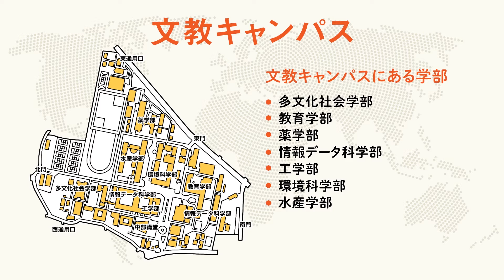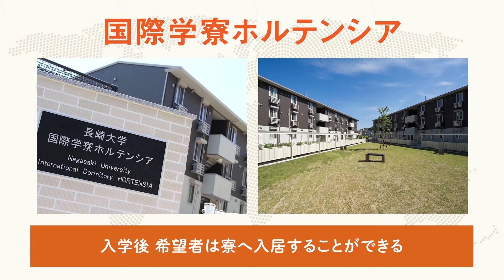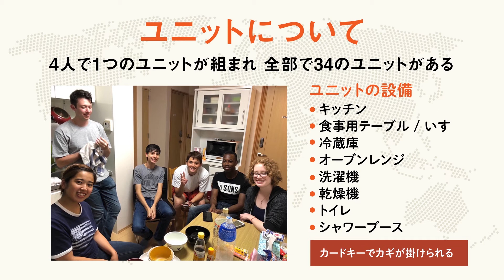長崎大学多文化社会学部ってこんなところ！～学生生活編～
長崎大学多文化社会学部の概要説明動画です。この動画では、主に学生交流に焦点を当てて説明します。